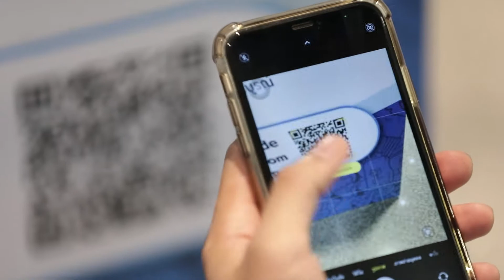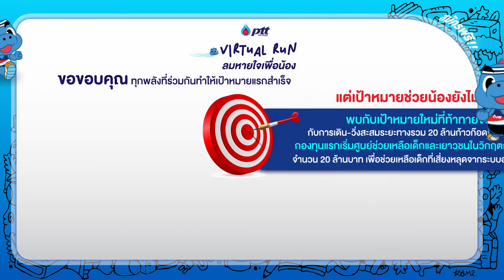EP. 2 PTT Virtual Run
โครงการ “PTT Virtual Run” ลมหายใจเพื่อน้อง สำเร็จตามเป้าหมายอย่างรวดเร็ว กับปรากฎการณ์เดิน-วิ่ง 6 แสนกิโลเมตร เพียง 6 วัน สามารถช่วยน้อง ๆ ที่มีความเสี่ยงหลุดออกจากระบบการศึกษากว่า  60,000 คน กลับโรงเรียนอีกครั้งในภาคเรียนปีการศึกษา 2565

และจากความตั้งใจของทุกคน จึงเป็นแรงบันดาลใจให้ ปตท. มุ่งมั่น เดินหน้าต่อกับกิจกรรม PTT Virtual Run  เพื่อลดช่องว่างทางการศึกษาต่อไป ขอเชิญชวนประชาชนเข้าร่วมสะสมระยะเดิน-วิ่ง ต่อลมหายใจเพื่อน้องกันอีกครั้ง กับภารกิจที่ท้าทายขึ้น ก็คือเดิน-วิ่งสะสมระยะทางรวม “20 ล้านก้าวก็อตจิ” โดยทุก 1 กิโลเมตร เท่ากับ 3 ก้าวก๊อดจิ

เพื่อจัดตั้งกองทุนแรกเริ่มศูนย์ช่วยเหลือเด็กและเยาวชนในวิกฤติการศึกษา จำนวน 20 ล้านบาท ร่วมกับ กสศ. สำหรับดูแลเด็กและเยาวชนที่ได้รับผลกระทบจากสถานการณ์หรือเหตุปัจจัยไม่คาดคิด อาทิ อุบัติเหตุ อาชญากรรมต่าง ๆ ทั้งต่อครอบครัว และตัวเยาวชน ที่ทำให้มีความเสี่ยงที่จะหลุดออกจากระบบการศึกษา

สามารถร่วมกิจกรรมได้จนถึง 30 มิ.ย. นี้ ติดตามข้อมูลเพิ่มเติมที่